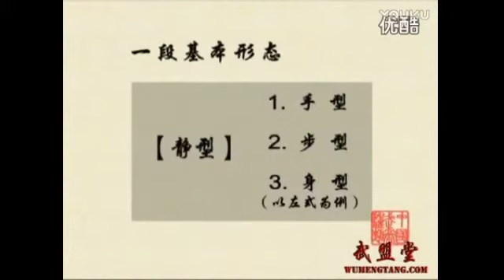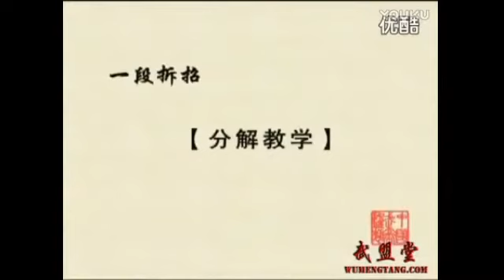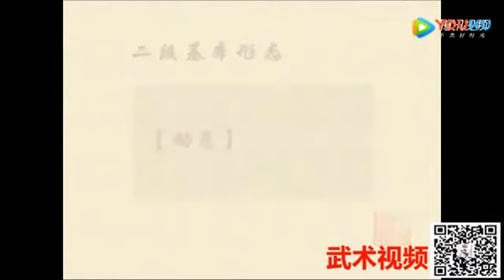中國武術段位制系 八卦掌 ( 一 ～ 三段)